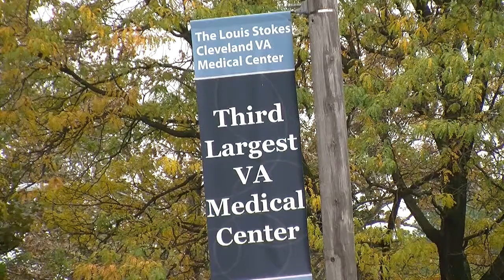5pm: Ex-director of Louis Stokes VA Medical Center indicted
William Montague, former Director of the Louis Stokes VA Medical Center, was indicted on Wednesday by a grand jury.